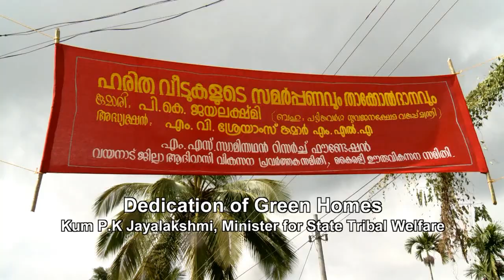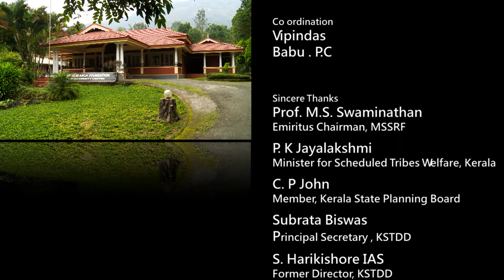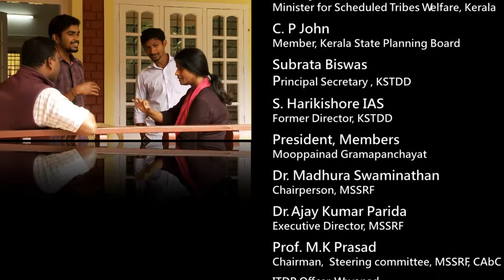Green Homes(Haritha bhavanangal)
Directed by :C.S Chandrika
Production Coordination:Vipin Das,Babu PC

This documentary is about the innovative intervention spearheaded by M.S Swaminathan Research Foundation in Kerala ,making new inroads into the construction domain of tribal housing.The Green Architecture technology founded on the premise of  low carbon is sustainable model for replicating in the construction sector as the best adaptive measure in the impending menace of climate change."Haritha Bhavanagal" at Kairalit tribal hamlet of Moopainad Grama Panchayath in Wayanad District is well appreciated by the community,policy makers and people from various other quarters.This experiment has scripted a new history in ensuring community participation and leadership in integrated tribal development programme implemented by MSSRF in participation with Kerala State Tribal Development Department.